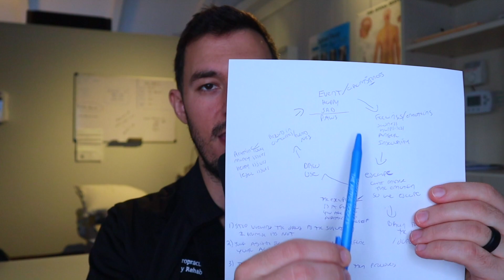Relapse Prevention Plan *FIVE REASONS WHY* we RELAPSE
Why do we relapse? In this brief video on relapse prevention, Dr. Frank the founder of AddictionMindset Recovery Coaching lays out a full relapse prevention plan for addiction recovery. Relapse prevention should always be a top priority when it comes to your sobriety and recovery journey. If you are trying to quit smoking, quit vaping or quitting weed this video is a must watch!

if you need help quitting smoking weed check out the links below for more support.

One on One Mastermind With Dr. Frank (Speak With Dr. Frank Today)

Sobriety Planner to quit vaping and quitting weed:

Clear Lungs:

The Easy Way To Stop Smoking:

Here at AddictionMindset Recovery Coaching we help people quit nicotine, THC, energy drinks and adult media content.